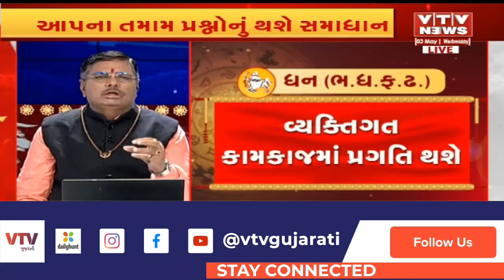Rashi Bhavishya: આ જાતકોએ ગાફેલ ન રહેવું, શું કહે છે આજનું રાશિ ભવિષ્ય | VTV Gujarati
Rashi Bhavishya: જુઓ શું કહે છે તમારું આજનું રાશી ભવિષ્ય | VTV Gujarati